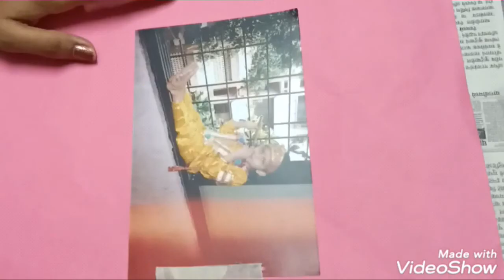Greeting card for birthday. How to make 5 easy & beautiful cards by acrylic colors on white paper.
Hey Friends 😊,
Greeting card is always the best option to someone on special occasion.
here in this video I'm showing How to make 5 easy & beautiful cards by acrylic colors on white paper. ( greeting card kaise banaye? )

*REQUIREMENTS:
1)Round shape design
2)Square shape design ( photoframe)
3)Rectangular shape design
4)Mandala design card
5)Small rectangular shpae design
Acrylic colors
brush ( arora round )& flat brush

Please help my channel to grow by showing your support through your Likes, comment .